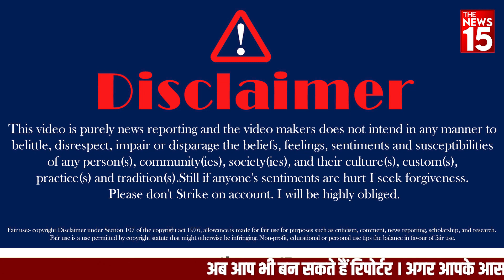परमहंस बोले- जो बाबरी मस्जिद बनाने की सोचेंगे उसे ज़मीन में गाड़ देंगे | Ram Mandir | Up News | Muslim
राम मंदिर को लेकर महंत परमहंस दास से THE NEWS 15 ने खास बात चीत की. उन्होंने राम मंदिर से लेकर हिंदू पर टिप्पणी करने वाले नेताओं को नसीहत दी है. उन्होंने कहा कि ऐसे लोग जल्द सुधर जाएं.